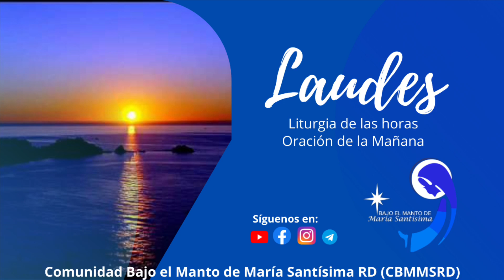Oración de la mañana 2022 12 octubre 2022